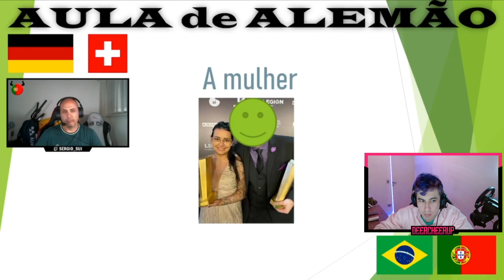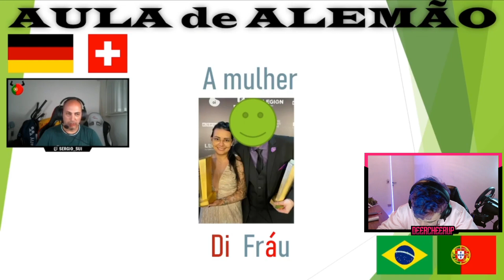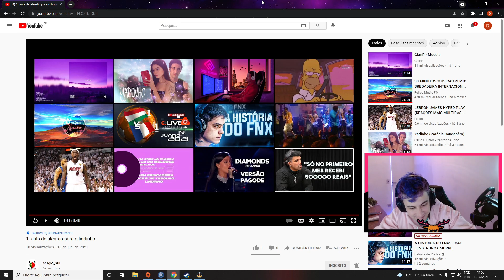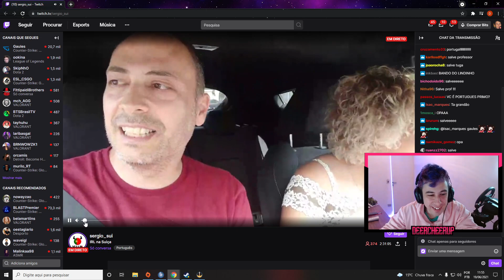LINDINHO APRENDENDO ALEMÃO